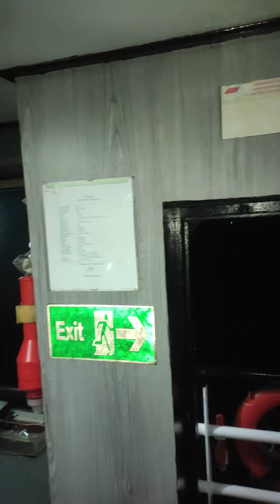jaga tengah malam di atas kapal tagbut,,, mudahan tidak ada yg aneh aneh